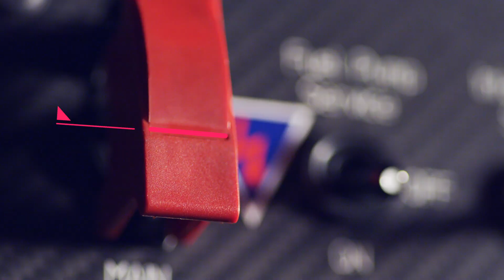PORSCHE GT3 CUP 2019 - Brazil Opening